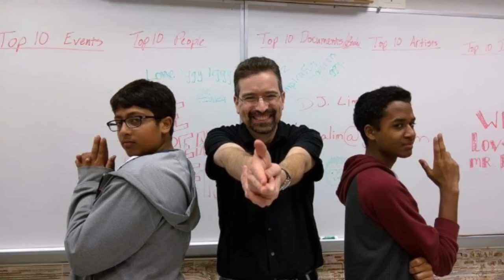Nest Of Honor- Mr. Iglesias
First Ever Nest of Honor Inductee